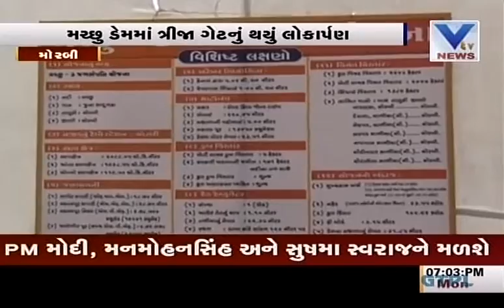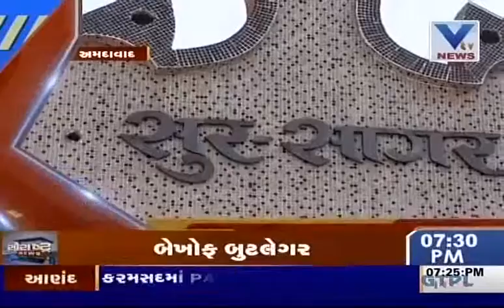Aaje Gujarat {11th April, 2016}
Catch all the day's important news and analysis through out the region...